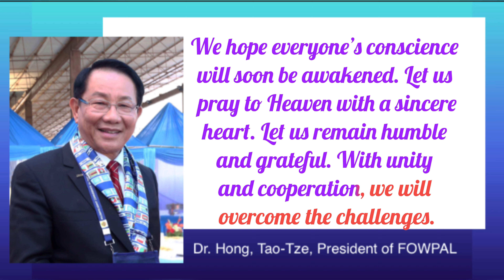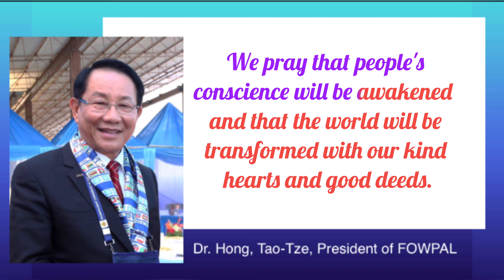Dr. Hong | Prayer for the World | 05-16-2021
Dr. Hong, Tao-Tze, president of the Federation of World Peace and Love (FOWPAL) delivered Prayer For the World on May. 16, 2021.